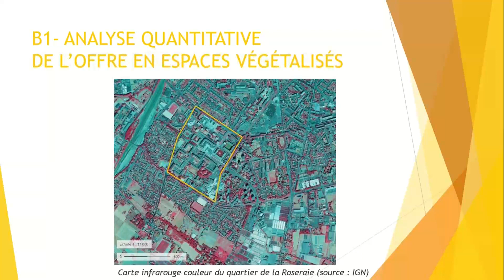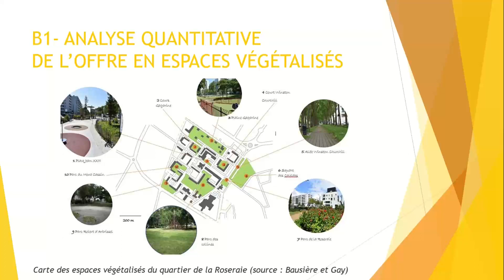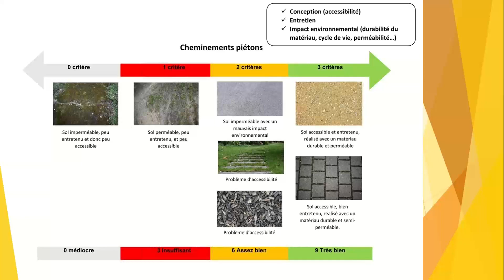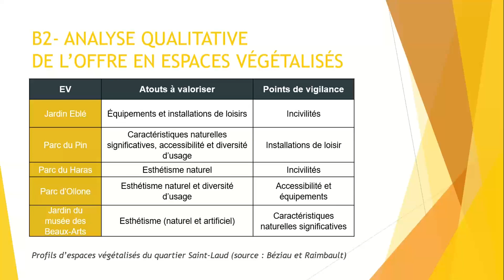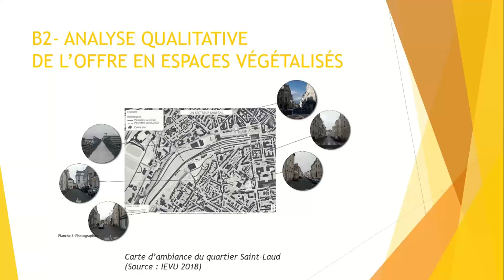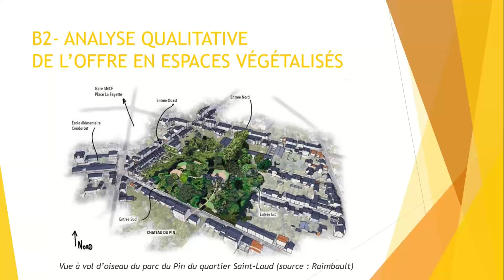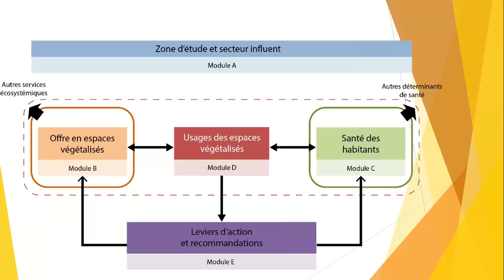Offre en espaces végétalisés: Mesurer l'influence des espaces végétalisés sur la santé des habitants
Ce webinaire du 2 avril 2021 a présenté les résultats du projet "Cours St-Laud" qui avait pour objectif d’étudier l’influence des espaces végétalisés sur la santé des habitants à l’échelle d’un quartier.

Programme :

- Damien LE GOFF (ARS) : introduction et contexte
- Béatrice PLOTTU (Agrocampus Ouest) : présentation du concept
- Gilles GALOPIN (Agrocampus Ouest), Jeanne BAUSIERE (ESA), Nathan BÉZIAU (Plante & Cité) : présentation des 4 modules de la méthode avec des exemples
- Vincent BOUVIER (Agrocampus Ouest) : recommandations: présentation module E
- Alice MEYER-GRANDBASTIEN (Plante & Cité) : perspectives
- Discussion

Ce projet a permis l’élaboration d’un guide méthodologique synthétisant les résultats de ce travail à destination des acteurs de la nature en ville. Cet outil d’aide à la décision générique et transposable pourra être utilisé dans des projets de rénovation ou d’aménagement d’espaces végétalisés. Il permettra, à partir d’un état initial de l’offre en espaces végétalisés et d’un état de santé de la population locale, d’accompagner des préconisations en termes d’aménagement urbain et de favoriser la pratique de ces espaces auprès de la population.

Ce travail a été réalisé par un collectif composé de l’ARS des Pays de la Loire, La DREAL, Agrocampus ouest, Plante et Cité, l’Agence de développement économique d’Angers, Végépolys Valley et Angers Loire Métropole.

Il a bénéficié d’un cofinancement dans le cadre du Plan Régional Santé Environnement de la région Pays-de-la-Loire (PRSE3 Pays de la Loire, 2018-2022).

En savoir plus sur le projet « Cours St-Laud : Rôle et bienfaits du végétal sur la santé des habitants »